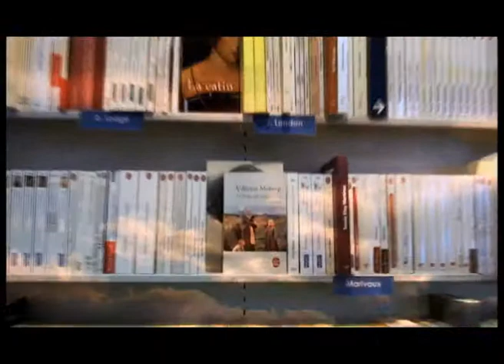La Saga des émigrants, Vilhelm Moberg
L'avis d'Armelle Bayon de la librairie Espace Culturel Leclerc (Conflans-Sainte-Honorine)